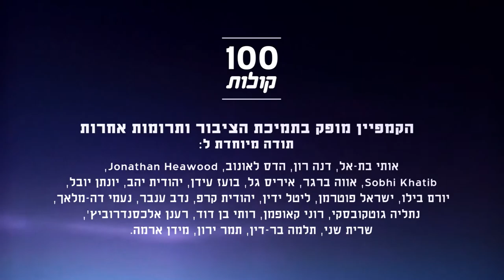Tasneem Hassanin de Shfar'am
Tasneem Hassanin est une étudiante de lycée qui peut citer Ben-Gurion et affirmer qu’elle, sa famille et ses amis n’abandonneront pas leur droit de retourner dans leurs villages.